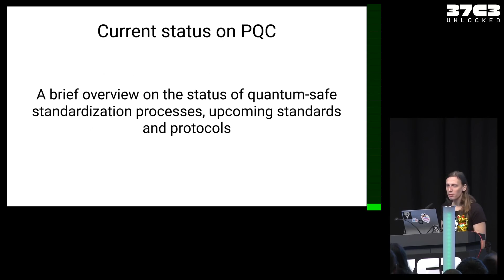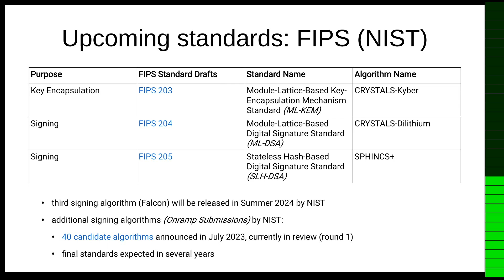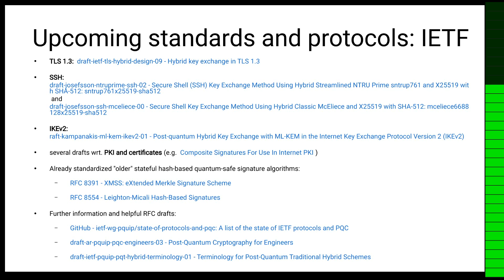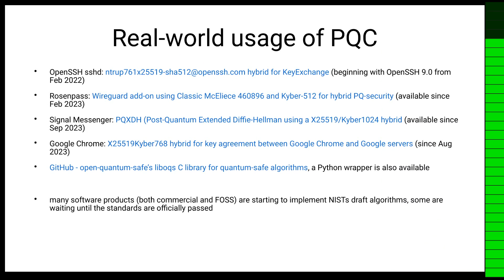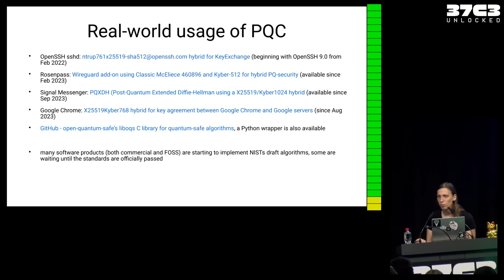Current status on post-quantum cryptography and ongoing standardization and implementations/protocol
This lightning talk will give a brief and up-to-date overview of the on-going standardization processes of post-quantum cryptography *(PQC)* algorithms and methods (also called "*Quantum-Safe Cryptography*").

The main focus will be the relevant current developments of specific technical standards such as IETF RFC drafts for implementation and usage of post-quantum cryptography both on a conceptual and protocol level. A concise and rough timeline what to expect in terms of PQC will also be provided.

elfy